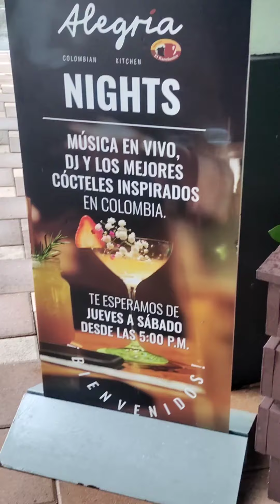"Sunnie's Hot Spots: Alegria Colombian Cuisine Review – Doral, FL | Great Service, Tasty Food!"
Welcome to Sunnie's Hot Spots – Restaurant Edition! 🌟 Today, we're visiting **Alegria Colombian Cuisine** in Doral, Florida. If you're looking for great service and flavorful dishes, this spot doesn't disappoint. I rated the service a perfect **10/10**, and the food was an **8/10** due to fewer options for non-meat eaters. If you're a fan of Colombian cuisine or just curious to try something new, check out this review!